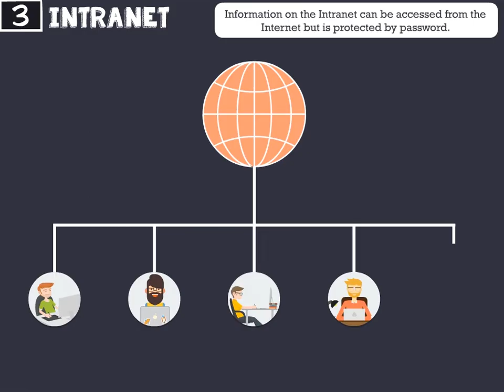Internet vs Intranet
Know the difference between Internet and Intranet